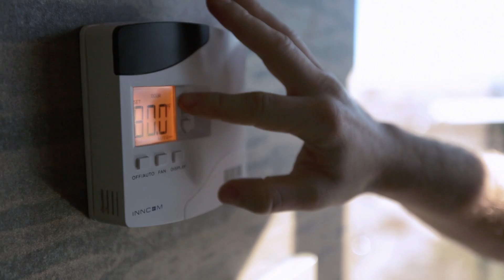UFC Sound Waves Ep. 3 – Fight Week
Though individual in nature, mixed martial arts is also a team sport.  From off-day recreation to preparation during fight week, we'll hear what it's like to be part of the biggest fight camps in MMA.